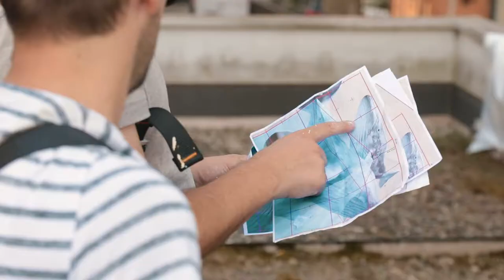Never Crew “Close up” - Mural painting realized in Lugano (Switzerland) for Arte Urbana Lugano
LONGLAKE FESTIVAL LUGANO
10 GIUGNO – 30 AGOSTO 2020

"Close up”, le balene della Nevercrew in Viale Franscini a Lugano, (nell’ambito di Arte Urbana Lugano, AUL)
A dipingerlo i ticinesi Christian Rebecchi e Pablo Togni, in arte Nevercrew.